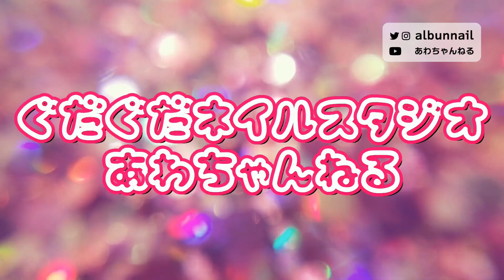【ジェルネイル】雪の結晶ネイルの書き方。大事なポイントは３つだけ♪セルフネイル のことなら あわちゃんねる で！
こんにちは！
数あるネイル動画の中からあわちゃんねるを

今日はジェルを使って雪の結晶を描いてみました。
動画内でお伝えしている３つのポイントを
頭に入れてもらったら雪の結晶ネイルが描けるようになるはず！

雪の結晶ネイルって
ネイル始めた当初、絶対描けないやって思っていましたが
１工程ずつ描いてもらうと
実は意外と簡単なのです。
出来上がりだけみて惑わされてはいけない！笑

この動画がセルフネイルさんのお役に立てばうれしいです！

ところで、アスタリスク派？アステリスク派？
正しい言葉としてはアステリスクなのかな🤔

ぜひぜひ挑戦してみてね。

🔔お知らせ🔔
またアスタリスクが描けない方向け動画も公開予定です！お楽しみに！

🔔目次🔔
00:00 手書きで雪の結晶を描こう！
00:30 まずは紙に描いてみる
02:51 実際にネイルに描いてみよう
06:56 できた♥
07:18 大事なポイント

🔔使ったもの🔔
アートライナーブラシ
　とりあえず細い筆は１本でもいいので持っておこう！

線ジェル
　細い線描きやすすぎる神ジェル。ただしべた塗りはできない。

相談付！セルフネイルスターターキット★ジェルネイルセット【ベーシック】
　一か月間の相談付！あわちゃんがアドバイスするよ。

💡メンバーシップに入ろう！
月額190円でLIVE配信や、コメント欄でオリジナルアイコンが使えるよ。

💡セルフネイルさん向けオンラインサロン
あわちゃんとネイルの会に加入してセルフネイルのお悩みを解決しよう！

💡ライブ配信後は、キーワードで話しかけてくれれば
使用商品や、画像での作り方を掲載した記事をお送りします！

をご覧くださいね♪

　LINE LIVE(お絵描き選手権とかしてるよ)